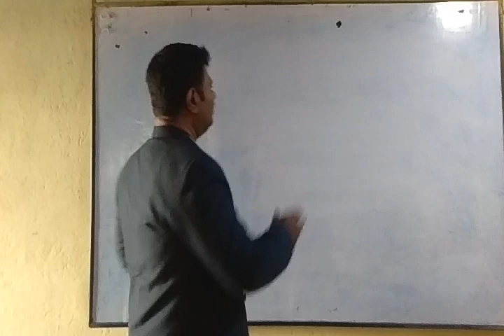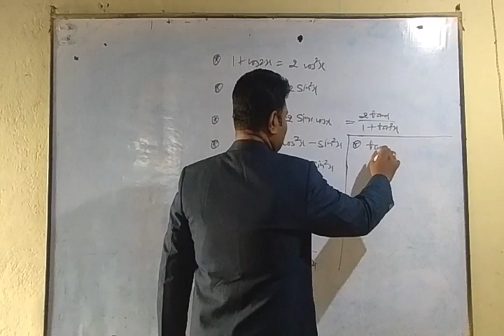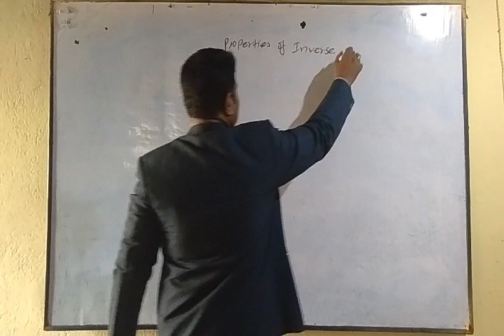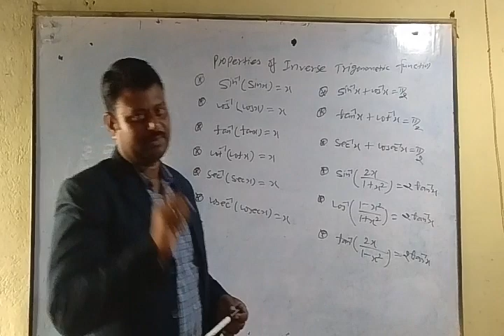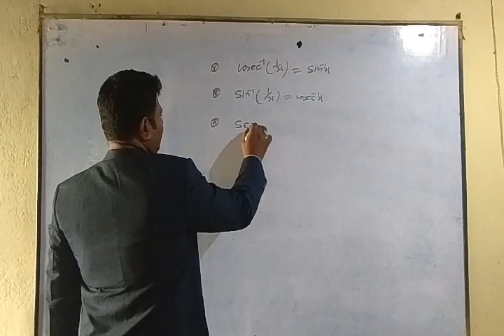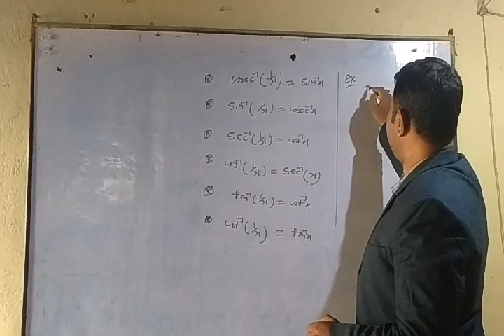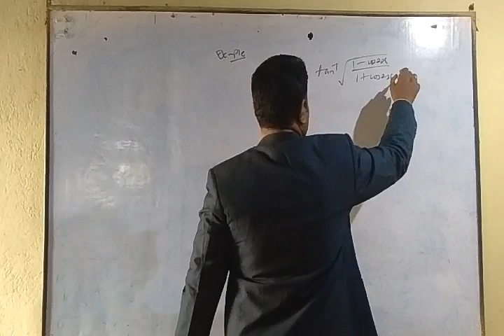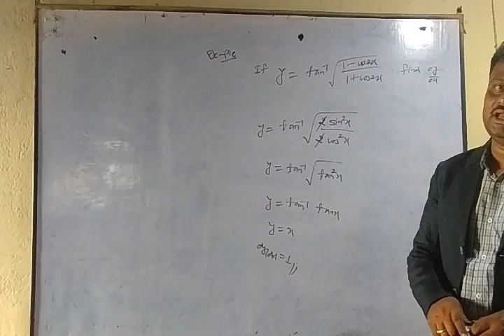#2 Inverse trigonometric function | inverse trigonometric functions class 12 in hindi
Hello everyone this is our next video of Differentiation in which we are going to discuss about the following things :-
inverse trigonometric functions,basic concept,examples,properties,formula class 12 in hindi by Anil singh